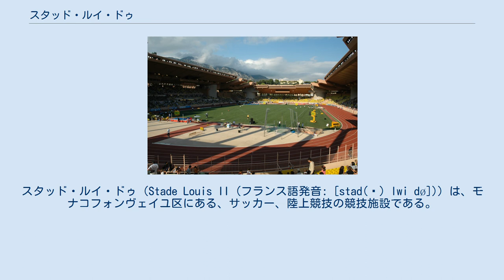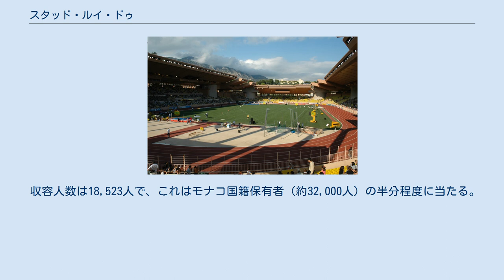スタッド・ルイ・ドゥ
スタッド・ルイ・ドゥ（Stade Louis II (フランス語発音: [stad(ə) lwi dø])）は、モナコフォンヴェイユ区にある、サッカー、陸上競技の競技施設である。
モナコにある唯一のスタジアムでフランスリーグの強豪ASモナコのホームスタジアムである。
名称は「ルイ2世スタジアム」の意味で、モナコ大公ルイ2世にちなんで名づけられた。
 右はスタジアムの遠景である。
周辺のマンションと混ざり合って何処にスタジアムがあるのか分かり難いかもしれないが、外見がまるで普通のビルのようにしか見えないのもこのスタジアムの特徴である。
ビルの屋上にスタジアムが乗っかっている、と言う表現が正しいかもしれない。
スタジアムの下に当たるビルには、スポーツジム、体育館、プールがあり、更に地下は駐車場になっている。
このスタジアムはモナコ唯一のスタジアムであると同時に、モナコ唯一のスポーツコンプレックスでもある。
モナコの西端に位置し隣接するカステラン通りとポール通りを挟んだ対面はフランスとなる。
 2005年IAAFワールドアスレチックファイナル開催時のスタッド・ルイ・ドゥ トラック外周のすぐ近くに観客席がある 現在のスタジアムは2代目で、同じ位置に1939年にモナコのホームスタジアムとして建設されたのが初代。
1980年代に入ると施設の老朽化により改修が検討され始め、1985年に完成したのが、現在のルイ2世スタジアムである。
1987年にスタッド・ルイ・ドゥを会場とする陸上競技大会・ヘラクレスが創設された。
同年9月17日に第1回大会が行われて以来ヘラクレスは年に1度開催されている。
ヘラクレスは1998年から2002年まではIAAFゴールデンリーグの1大会として開催され、2003年から2005年の3年間はIAAFワールドアスレチックファイナルの舞台となった。
ヘラクレスは2010年以降IAAFダイヤモンドリーグの1大会として実施されている。
 収容人数は18,523人で、これはモナコ国籍保有者（約32,000人）の半分程度に当たる。